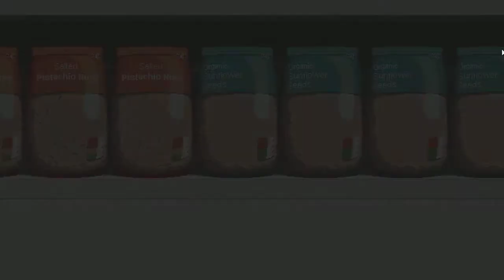Small Saga Demo Gameplay (Defeating Tiger, The Cat)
Gameplay of Small Saga Demo for PC with Live Commentary.